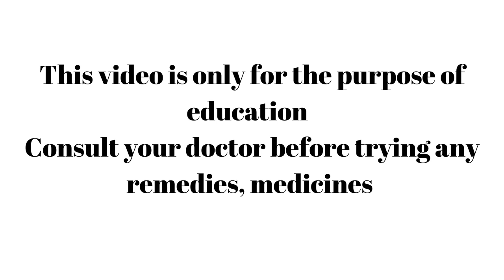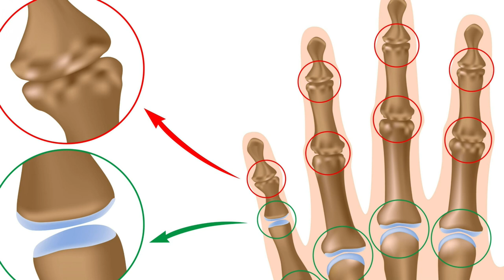Ksheerabala 101 Tailam Capsule Benefits, How to Use?